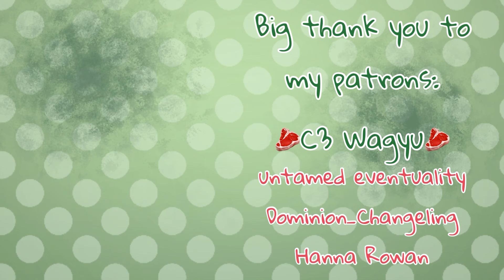Little Nightmares rap | HalaCG’s Ladies of Anime Rap Cypher parody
Audio taken from a section of HalaCG’s Ladies of Anime Rap Cypher, featuring the voice of Garbage Gothic. Watch the original video here:

I want to give a huge shoutout to my 🥩C3 Wagyu🥩 Patrons untamed eventuality, Dominion_Changeling, and Hanna Rowan! It means more to me than you can ever imagine.